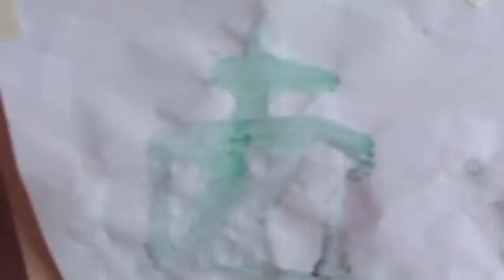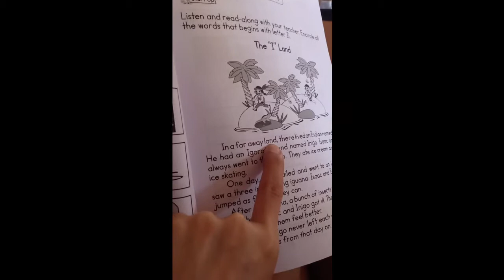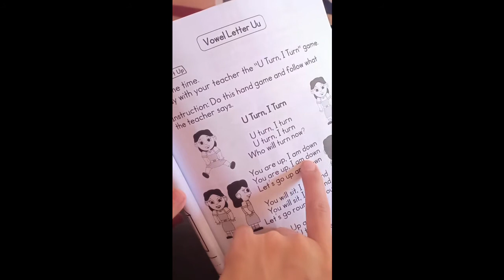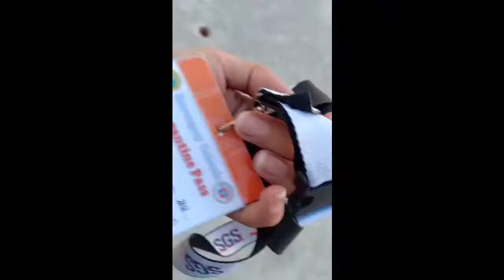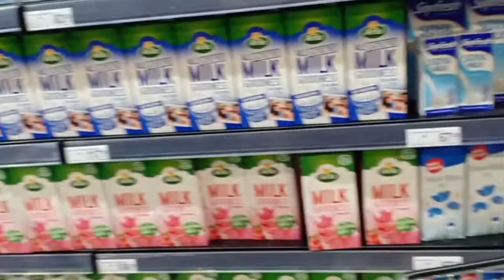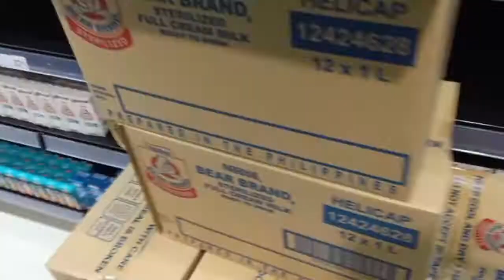VLOG #54: Kumusta Na Sa Labas? + Vernico at 6 Months! (Community Quarantine Life) ♥The Newbie Mommy♥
Ako muna ang “alay” sa grocery, haha! And abangan kung anong ginawa ni bunso sa candle nya. :)

PS: Correction sa 6 Months Celebration ni baby, March 20, not 19. =)

Stay home and keep safe, guys!

Mommy Candy  ♥♥♥

Laptop: Lenovo
Video Editor: Lightworks
Thumbnail Editor: Photoshop CS6
Cellphone: Oppo F9